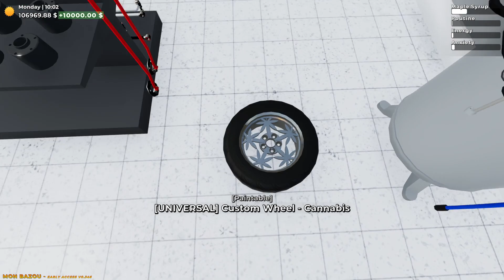Mon Bazou | Hard Mode Enabled | EP95 | Survival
Hello all,

Welcome to yet another series.  I was challenged to do this, and as you might be aware, I'm well up for challenges.

Rules:
No Chainsaw
No Maple
Hard Mode

I haven''t put permadeath on!

Cheers

Please check out SoupWizards Hack for easy harvesting!